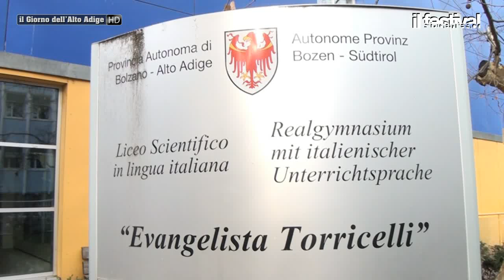45° FESTIVAL STUDENTESCO - IL LICEO SCIENTIFICO TORRICELLI